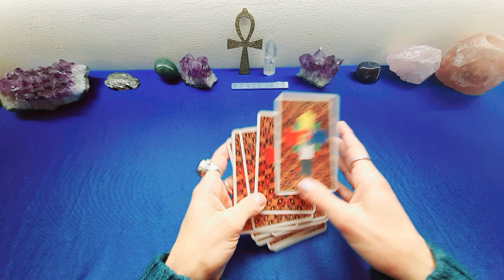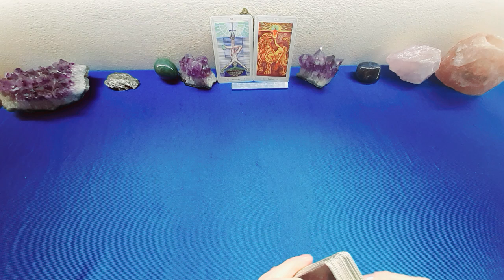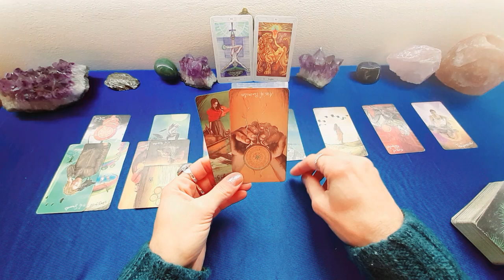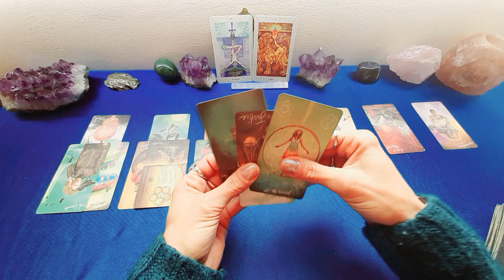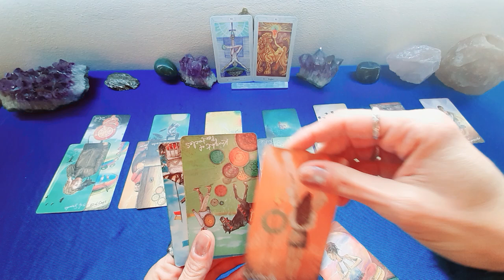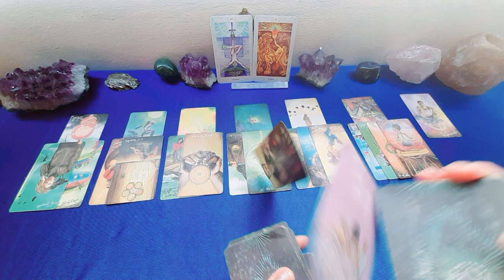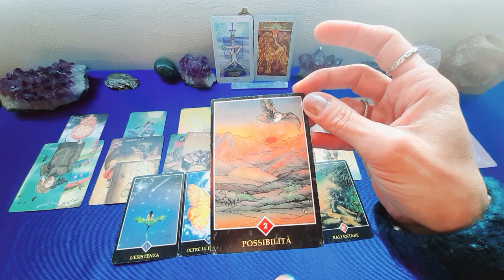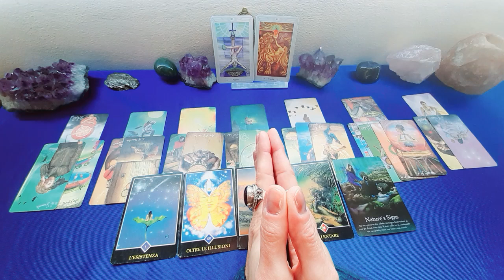TORO🔮GENNAIO 2022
I Tarocchi sono una fotografia delle energie del momento, e le letture sono generali, quindi potrebbe essere che non tutto risuoni con te I Tarocchi sono una fotografia delle energie del momento, e le letture sono generali, quindi potrebbe essere che non tutto risuoni con te. Prendi i messaggi che ti servono e lascia andare il resto all’Universo. Ricorda che niente e’ definitivo e tu hai sempre il libero arbitrio di fare le scelte che ritieni giuste per te.
Buona lettura